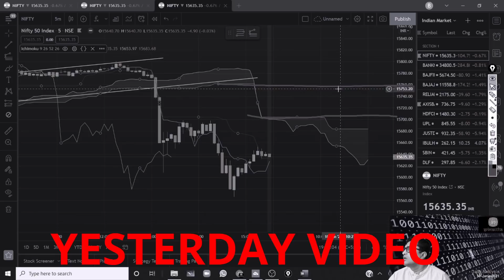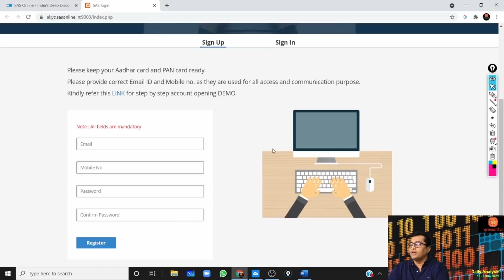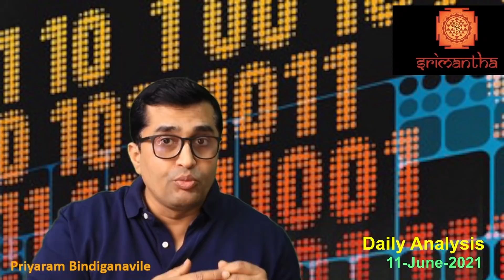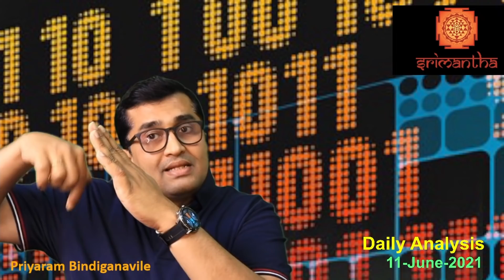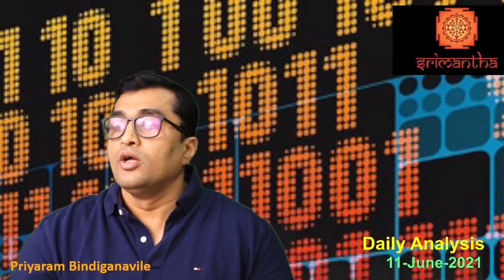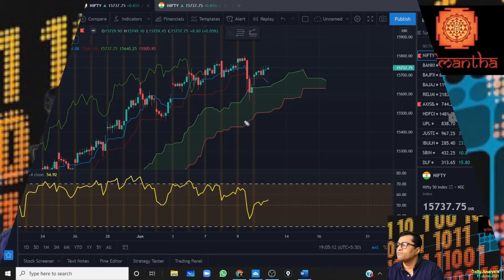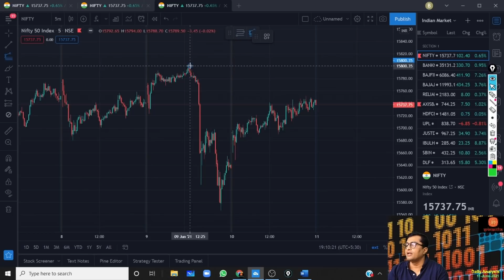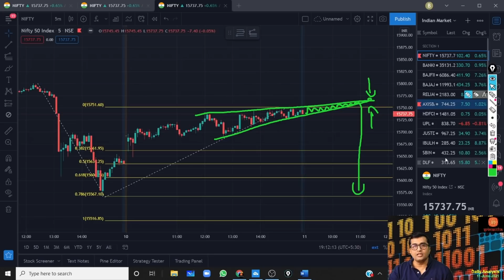|11-Jun-21| Share Market | Stock Market | Daily Analysis | Logic | Kannada | Trading | Nifty |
ಇಲ್ಲಿ ದೈನಂದಿನ ಶೇರು ಮಾರುಕಟ್ಟೆಯ ವಿಶ್ಲೇಷಣೆ ಕನ್ನಡದಲ್ಲಿ ಮಾಡಲಾಗುವುದು.

This contains analysis of previous market movements and possible favourable conditions ahead for us to trade for intraday and short-term.

Content of the videos, presentation and levels are indicative only, and to support the educational purpose only. Not to be considered as guaranteed. Kindly do your own research before making investments at your own RISK.